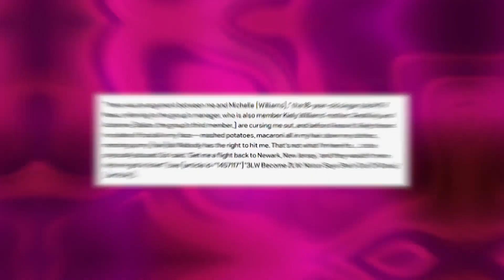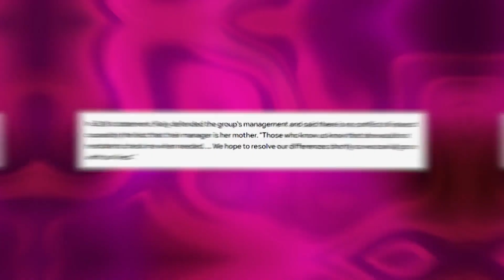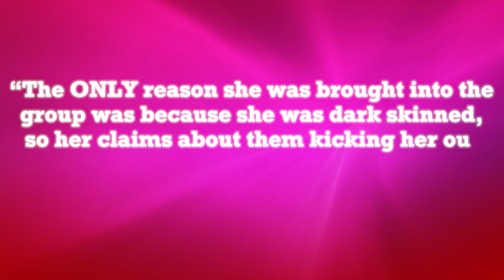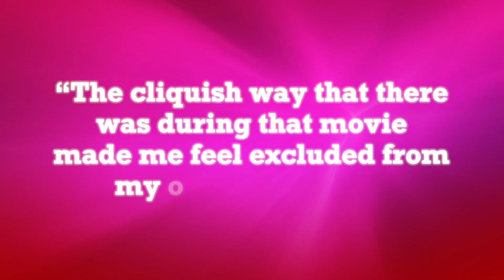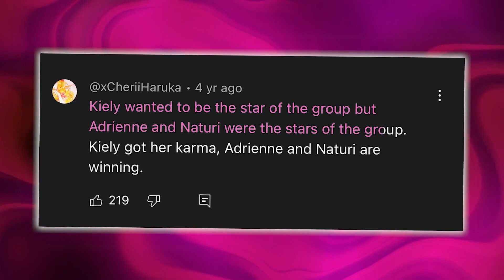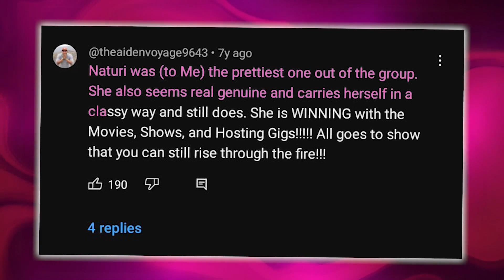Naturi Reveals How 3LW Left Her Broke And Homeless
3LW was one of the most successful girl groups of the early 2000s but their success was cut short after just two years. They went from being one of the best selling girl groups in the world to the group falling apart after one of the members,  Naturi Naughton exposed them and the management for being racist and violent towards her. Naturi was put through several uncomfortable situations before eventually getting kicked out, with no money to her name. And even after so many year she still hold grudge to how she was treated and how her career never recovered. So what really happened? Lets break it down.